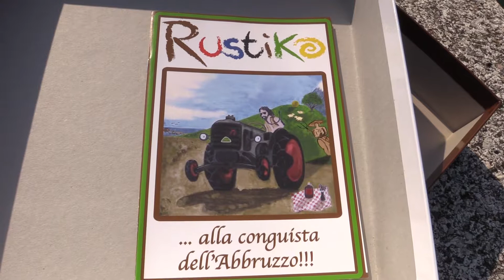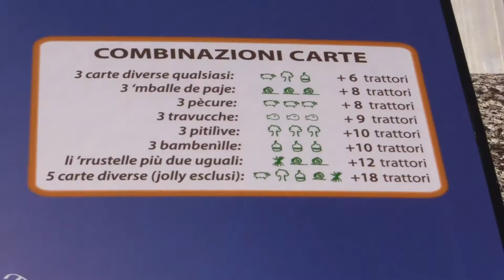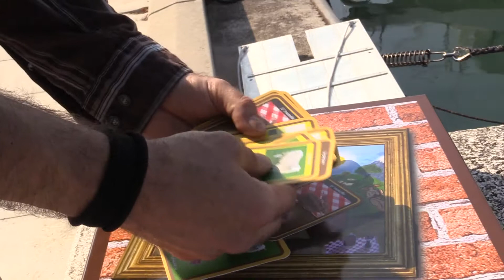Gregorio Angelucci e la sua "conquista" dell'Abruzzo con Rustiko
Il 38enne di Loreto Aprutino, ideatore del gioco da tavola nel 2009, racconta a IlPescara.it i retroscena dell'accusa di plagio che lo vede attualmente protagonista.